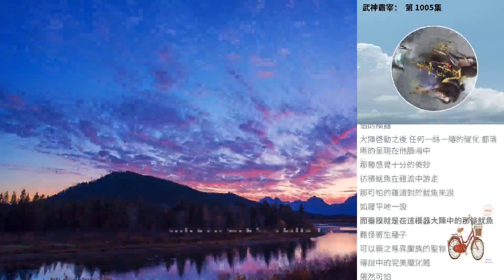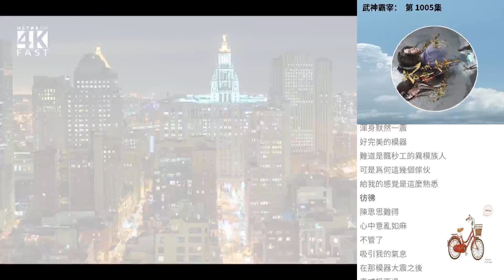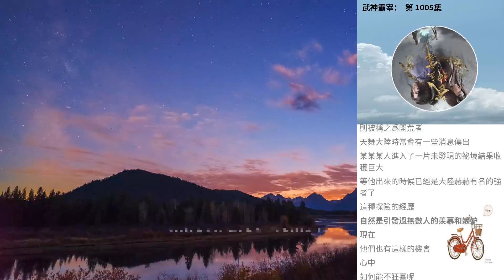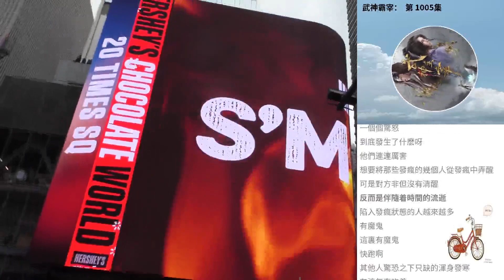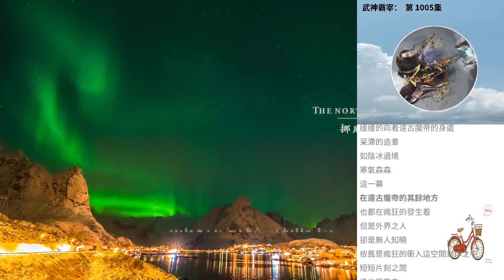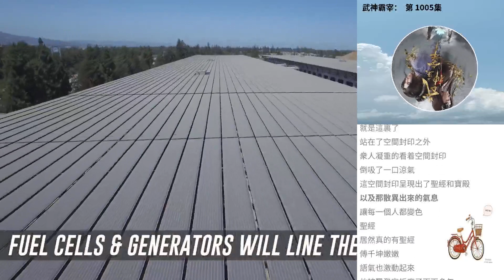武神霸宰： 第 1005集